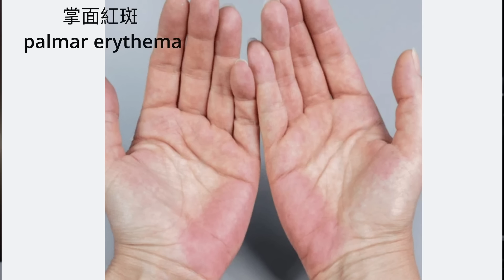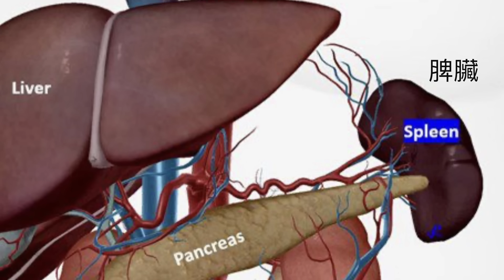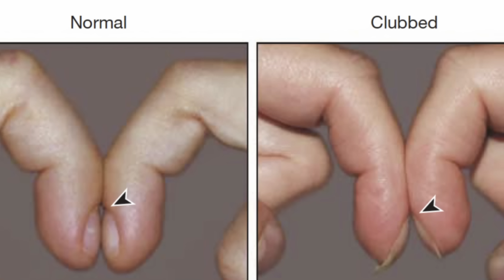(中英字幕EngSub)99%的人都不知道的肝病皮膚症狀 skin signs of liver disease that most people don't know